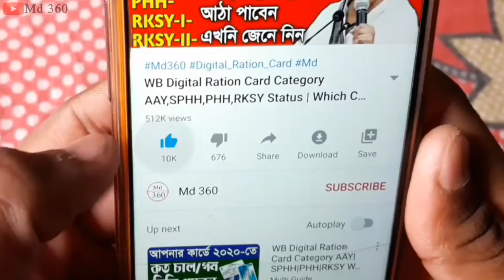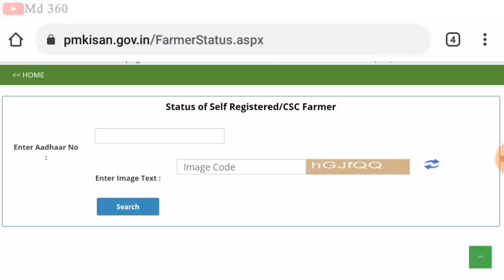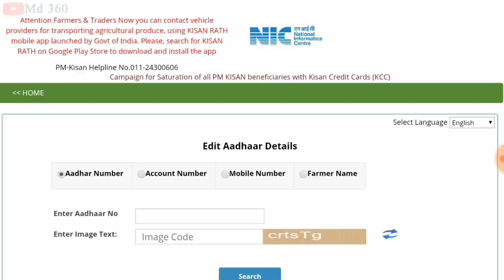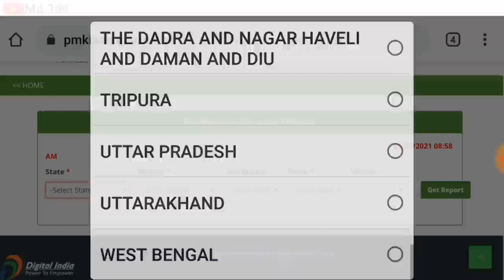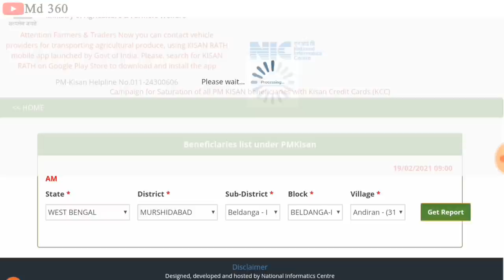প্রধানমন্ত্রী কিষান সম্মান নিধি যোজনার টাকা চেক করুন | PM Kisan Beneficiary Status/List Check Online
কম্পিউটার দিয়ে ভিডিও ইডিট করার জন্য কিংবা দোকান খুলতে চাইলে অথবা গেম খেলার জন্য কিনতে চাইলে এইসব কিনে সাজিয়ে নিন আমার মতো করে [Best Budget Gaming+Edit PC & Windows 10]👇👇

Mouse & Keyboard
Printer(Canon G2010)

✔ইউটিউবে ফেস ভিডিও করতে চাইলে এসব কিনুন👇

My Mobile
My New Mobile

md 360
jan dhan account
bank account
md360
account
pmjdy account
account balance.

Pradhan Mantri Kisan Samman Nidhi Yojana(PM-Kisan)Online New Farmer Registration & Application 2021

PM-KISAN ( প্রধানমন্ত্রী কিষাণ সম্মান নিধি)

প্রধানমন্ত্রী কিষান সম্মান নিধি যোজনা অনলাইন।

PM-KISAN SCHEME 2021 ONLINE APPLY IN MOBILE PHONE.

How To Apply Pm Kisan Samman In Bengali West Bengal 2020.

Pm Kisan Samman Nidhi Scheme Apply Problem Solve 2021

 samman nidhi yojana me aavedan kaise kare mobile se 2021

 प्रधानमंत्री किसान सम्मान निधि योजना में ऑनलाइन आवेदन कैसे करे.

 kisan samman nidhi yojan 2021 on mobile phone.